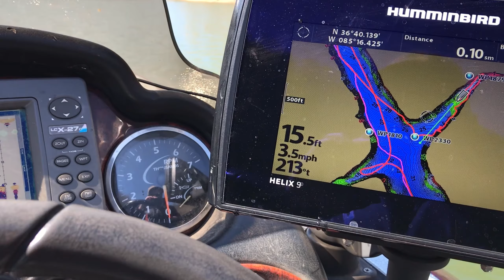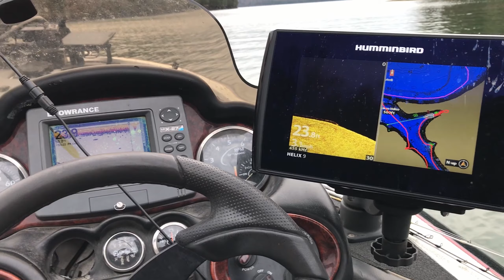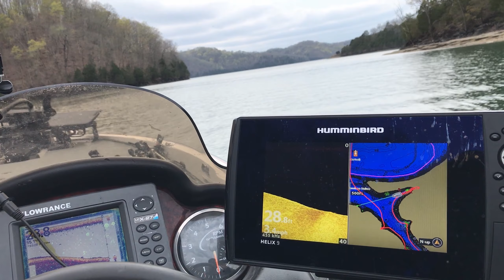Dale Hollow - Back to Back BFLs - Practice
Practice video for back to back Mountain and Music City BFLs.
Day one was cloudy and sunny. Day two was rainy and overcast. Water temp in the mid 50s. The fish were moving shallower getting ready to spawn!